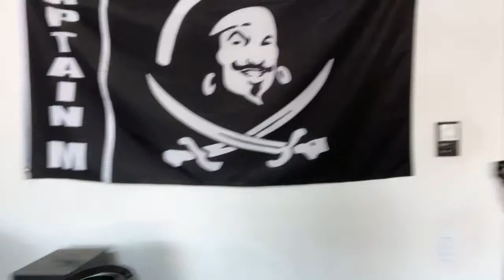LIVE FEED - 1967 PONTIAC FIREBIRD - RUSTY ROOF REPAIR PART 1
Follow along on our LIVE FEED of Jon, and I replace and repair the rusty roof on my 1967 Pontiac Firebird coupe.  We are cutting out the old rusty sail panes, then the rear deck panel, and finally removing the roof.  As we go to keep the integrity of the car solid, we are taking measurements and replacing panels in order that the factory would have done back in 1967.

We are using just standard drills, die grinders, and a mig gas welder on the 1967 Pontiac Firebird project.  Let us know if you have any questions and follow all the LIVE FEEDs this weekend.